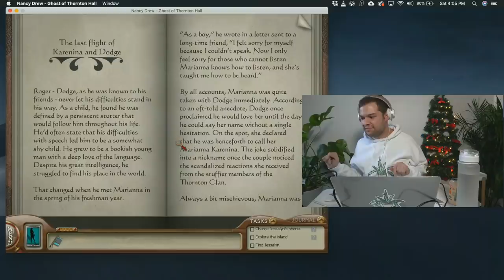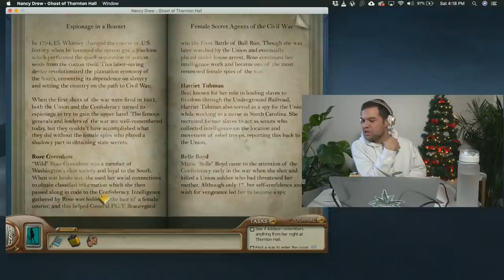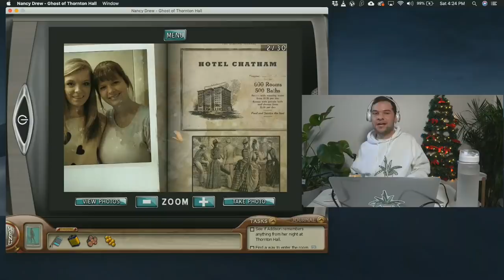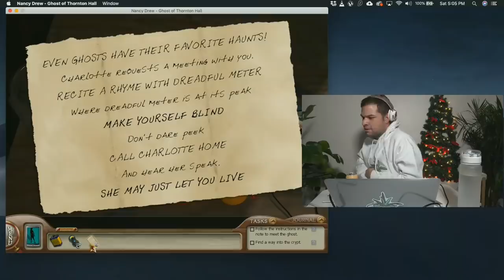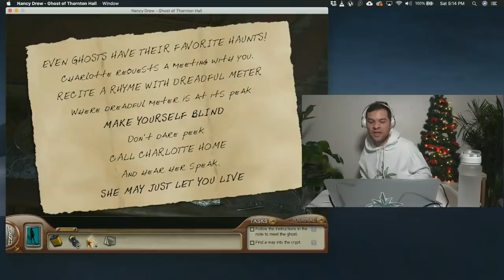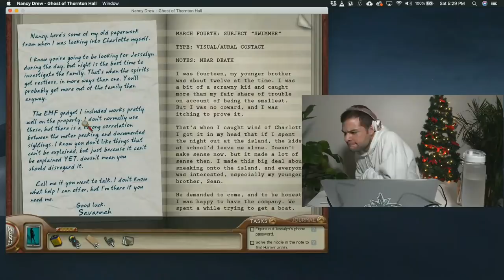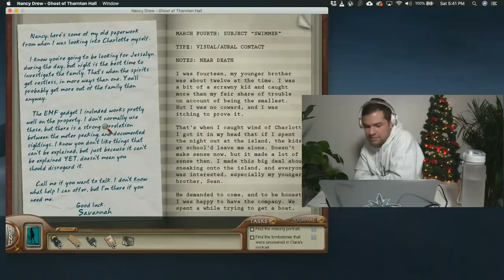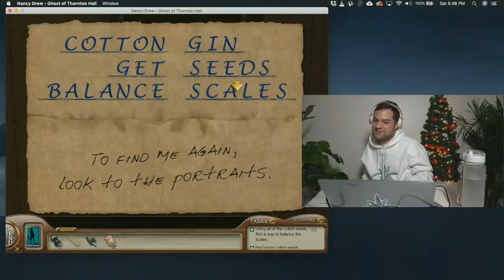Playing Nancy Drew: The Ghost of Thornton Hill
This is a livestream Play With Me! I'm excited to get into this Nancy Drew computer game with a spooky story.